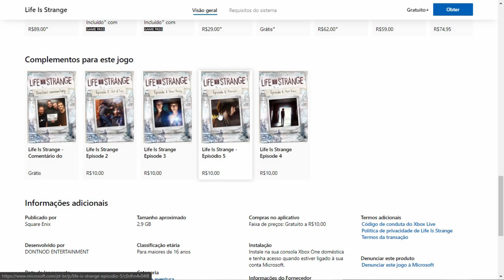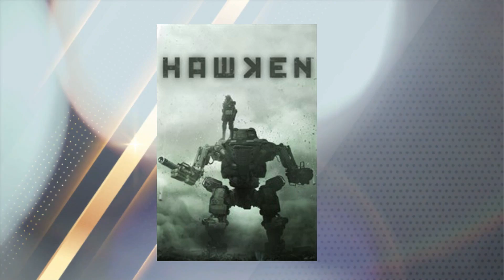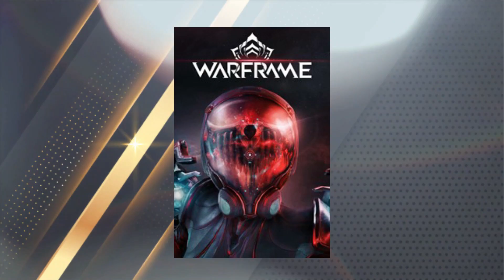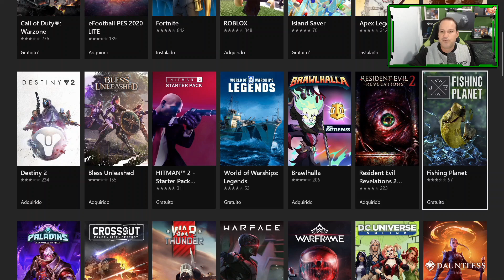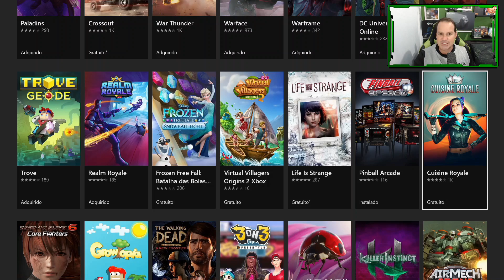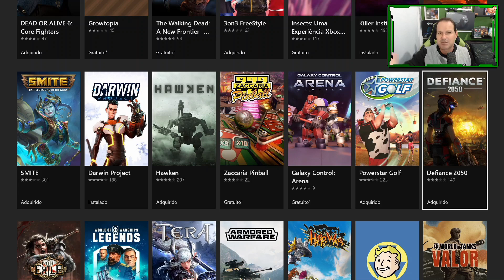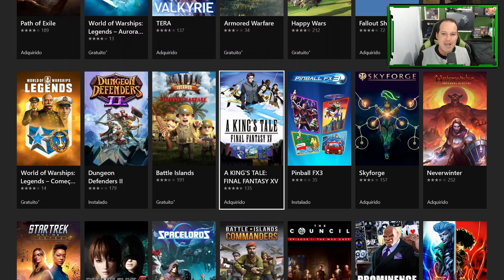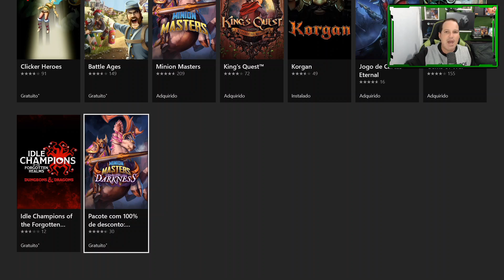É GRÁTIS! São mais de 40 JOGOS de GRAÇA pra SEMPRE no XBOX ONE! Conheça TODOS!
Todos esses jogos estão de GRAÇA no Xbox One! Tá precisando de jogos pra jogar agora? Aproveite e conheça mais de 40 JOGOS que são gratuitos no Xbox One e decida qual ou quais deles combinam mais com você! É sempre bom ter a oportunidade de baixar e jogar alguns jogos que são GRÁTIS no Xbox One! Assista o vídeo e conheça todos os jogos gratuitos agora no Xbox One!

LINK GLOBAL CARDS (WhatsApp) – EA Access 85,00 (anual) e Game Pass Ultimate 199,00 (anual):